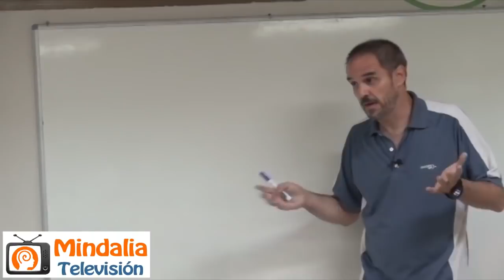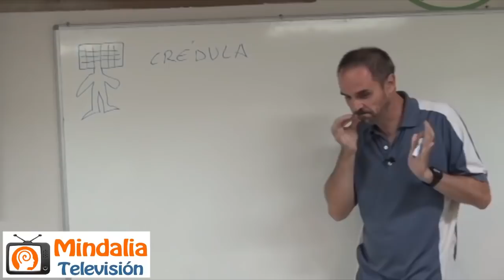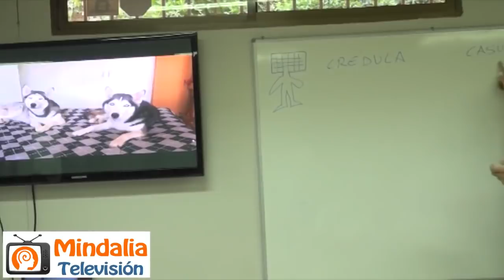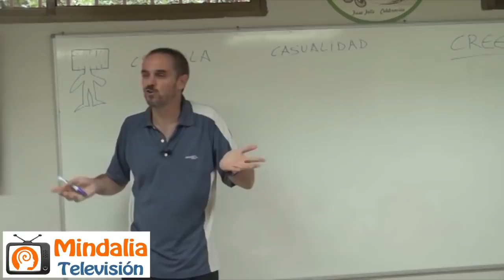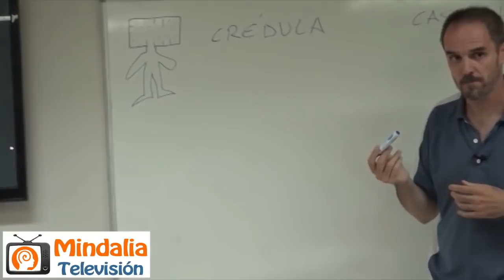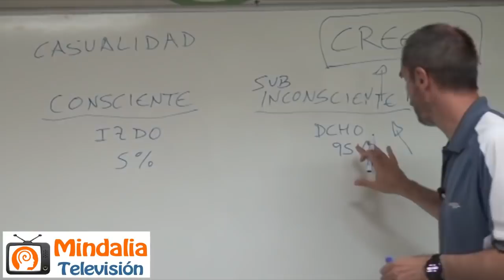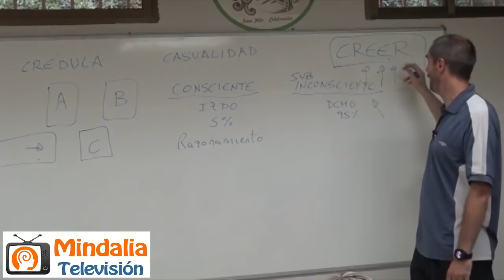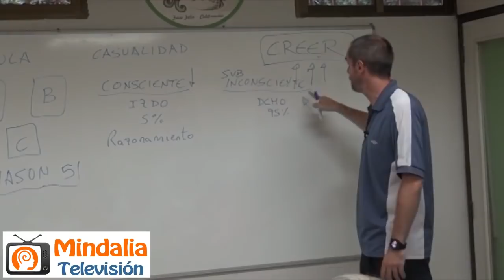Chamanismo: medicina del alma, por David Marchante PARTE 1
Chamanismo: medicina del alma, por David Marchante PARTE 1 de 2, que tuvo lugar en Madrid en Julio 2017.